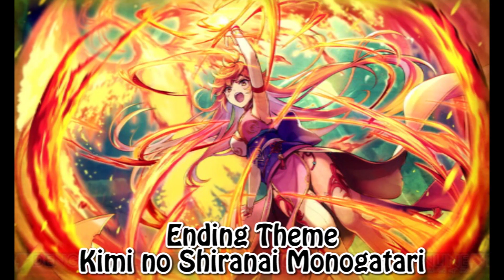【タガタメ】強欲なるは我が心・後半『ハードボス』 オートクリア 創世なし Clear without Genesis【Alchemist Code】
？？？？：我らは雷アーミーズ
開眼/Kaigan
ユーディット/Judith： 555554x
ジェラルド/Gerald： 554554x
モンゼイン/Monzein： 555555x
フィーア/Vier： 555555x 魔法補正15/Magic Atk 15